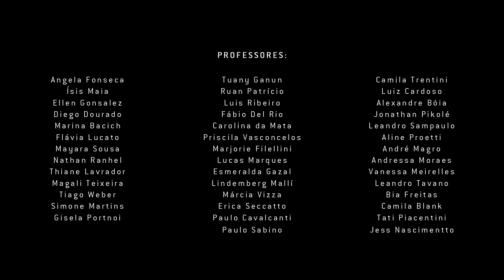Hino da Dança, hino ao corpo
Usamos nossa expressão maior para homenagear a dança e o abrigo que ela nos dá nesse momento tão difícil. Juntamos nossos movimentos e entregamos eles para vocês como uma forma de estarmos próximos e mantermos a esperança de que logo vai passar!
Com amor,
Professores e Equipe Anacã 💜

Texto por @flavialucato